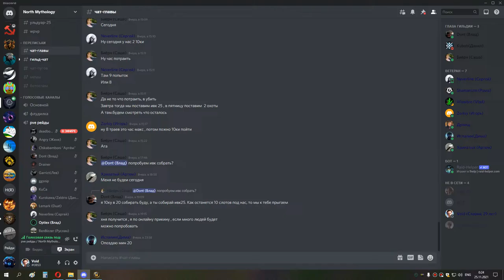ивк 25 вальки мишка 24 11 21